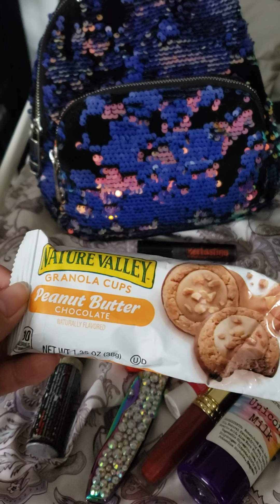My journaling about my purse contents as well as a brief mention of my Steve Madden purse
I discussed the contents of my purse that I'm bringing out on Friday, March 27. It's a personal blog entry as well as mentions of things I like and a brief shoutout to my purse for being aesthetically pleasing.